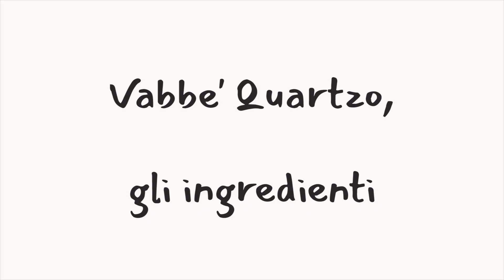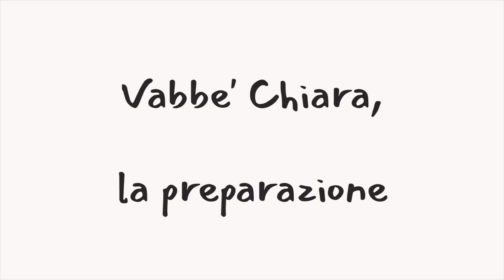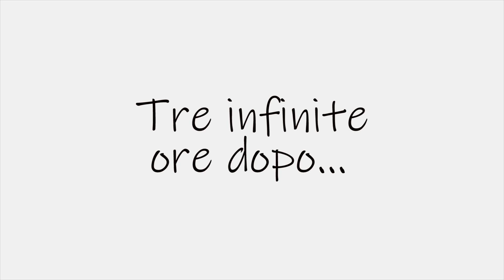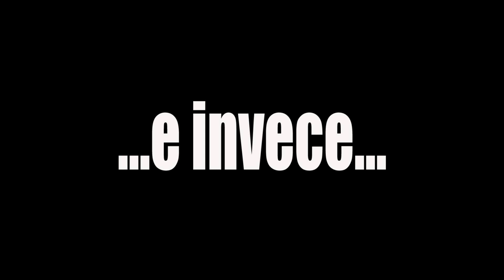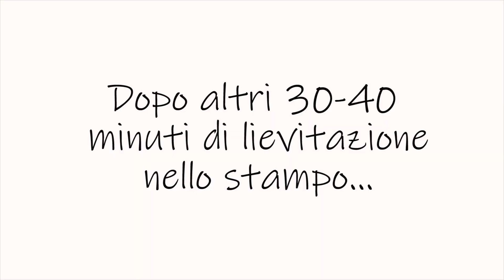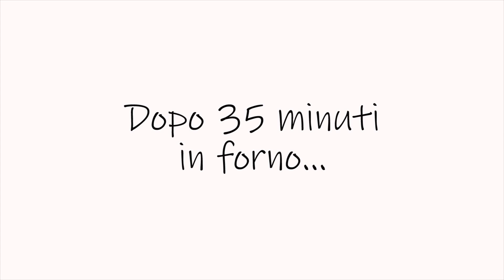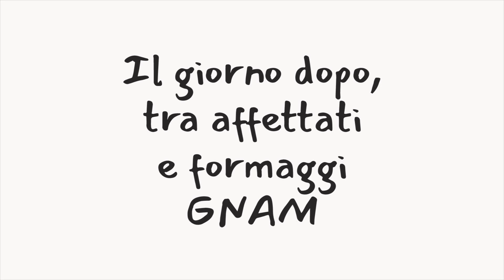RICETTA PIZZA DI PASQUA AL FORMAGGIO MARCHIGIANA (gnam!) 🍕Versione rustica con pezzi di pecorino!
La pizza di pasqua al formaggio è una tipica ricetta marchigiana e umbra. Ve ne proponiamo una versione rustica, con pezzoi di formaggio in mezzo. La pizza di pasqua è anche conosciuta con i nomi di torta di pasqua o torta di formaggio.
- 250 grammi farina 00
- 250 gr farina manitoba
- 1 bustina lievito di birra pane angeli pizza bella alta
- 2 cucchiaini di zucchero
- 250ml di latte tiepido
- 80ml di olio (72 gr circa)
- 2 uova
- 10 gr di sale
- 150 gr di grana
- 80 gr di pecorino romano grattugiato
- Q.B. di pezzi di pecorino (o qualsiasi altro formaggio non stagionato abbiate)